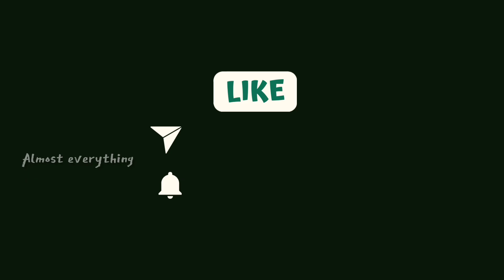🏏 maersk🩵🧮 maerskline ⛴️🚛✈️ rmz oneparamount porur 📌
Music courtesy :

Musician: Rook1e